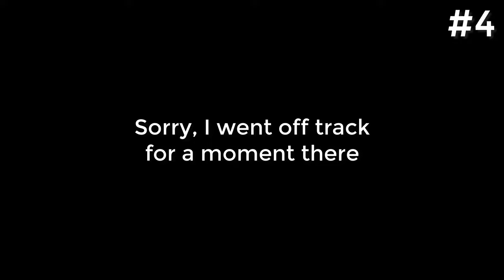Top 5 WORST Things CANDACE Ever Did (Phineas and Ferb)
What are the WORST things Candace Flynn has ever done in order to get Phineas and Ferb busted? In this video I want to analyze Candace's worst actions, understanding why they're so horrible and trying to look at her character from a different perspective.
Mind you, she's my FAVORITE character - far be it from me criticizing her - so this video is just for the sake of fairness: I've always said amazing things about her, so let's trash her a bit x)

You do know how easily Candace freaks out whenever she gets a chance to bust her brothers, and you certainly know how much chaos she ends up causing...
She often ends up solving everything by herself, but her actions are never without repercussions. Poor Candy Cane.

Many see her as an antagonist just because of her busting urge and, although I can see why she seems like the bad guy at times, I've always considered her a pretty solid and developed character. Also, I always like to find a way to justify her actions, but since I don't want to take sides, let's check out the worst things Candace Flynn has ever done in her life. :D

Chapters:
0:00 Intro
0:24 Putting Busting Ahead of Phineas
1:50 Being a Terrible Friend
3:20 Helping Aliens Enslave Humanity
5:03 Endangering the Whole Universe
7:06 Dooming the Entire Tri-State Area

Most of the background music I used in the video is from @Bliitzit, go check out their channel and their amazing remixes! Here are the links to the remixes I used:
The rest of the music is from the soundtrack of the videogame "The Simpsons Hit & Run"